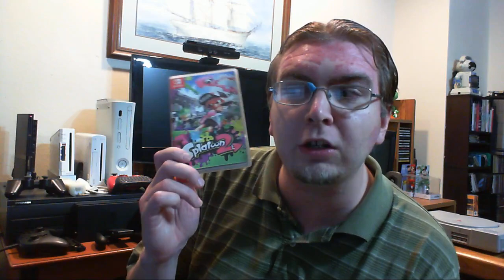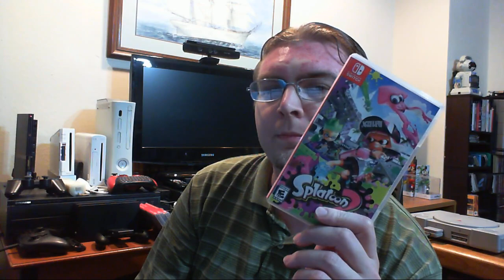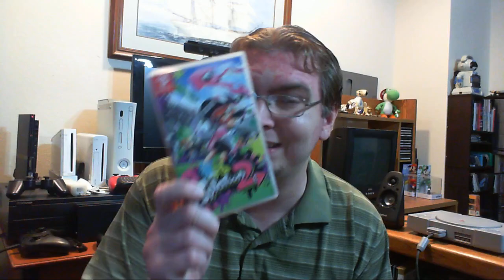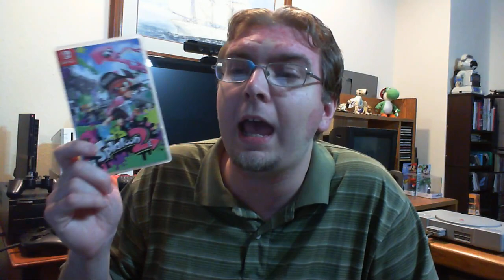Haldrie Rants: Nintendo Online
Frustrated by how Nintendo is handling their online service I decided to share my thoughts on what I know about the new service and how I feel things could be done better.